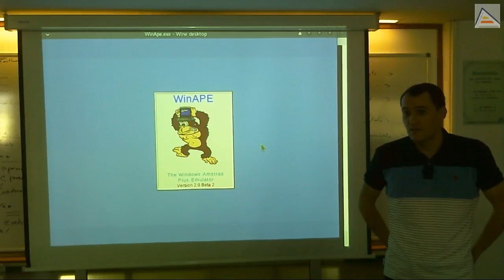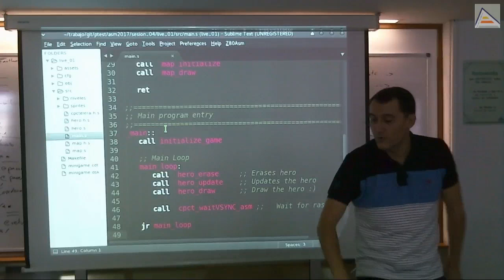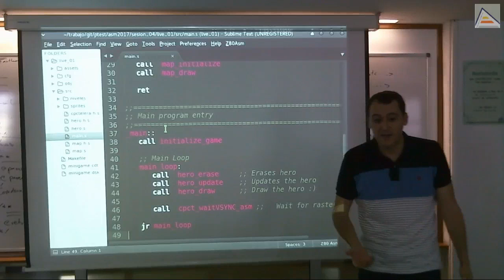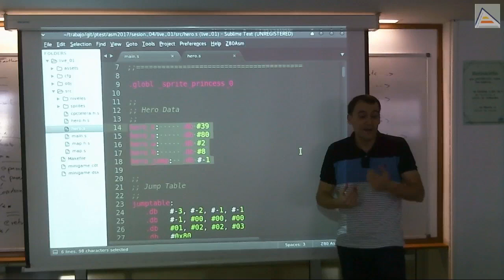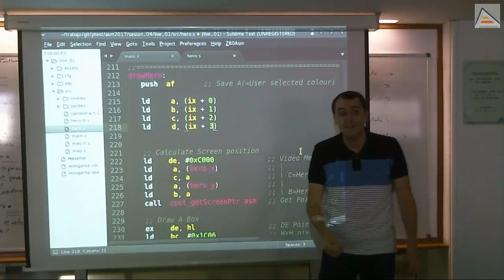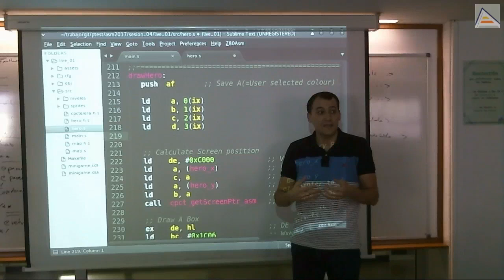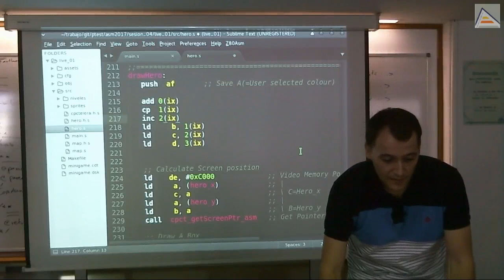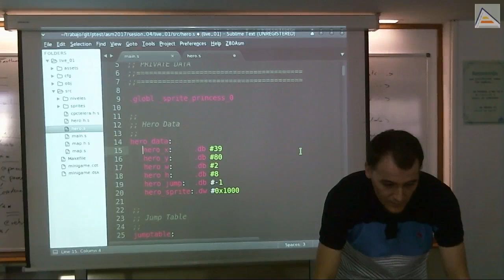Estructuras de datos y objetos en ensamblador Z80 con IX #1 [RA2017][Sesión 4.1]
Analizamos la necesidad de almacenar y procesar estructuras de datos en memoria en ensamblador del Z80:
   - Conceptualización y generalización de código
   - Balance entre generalización y optimización según la utilidad
   - Generalización de entidades a nivel de datos en el contexto de un videojuego
   - Análisis de la función de dibujado de un personaje
   - Necesidad de generalización de la función de dibujado a entidades
   - Los registros índice en Z80: IX e IY
   - Instrucciones específicas para IX y su utilidad en el manejo de tablas y estructuras de datos
   - Diferencias entre distintos dialectos de ensamblador
   - Generación de código usando .dw y .db: diferencias, similitudes y usos
   - Ejercicio: generalizar función de dibujado utilizando IX